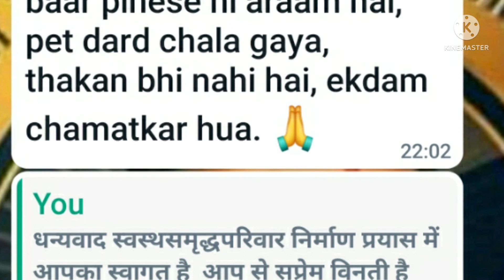रसोईघर का जादू हुया नष्ट लू लगना पेटदर्द उल्टी दस्त कमजोरी मात्र दो खुराक में